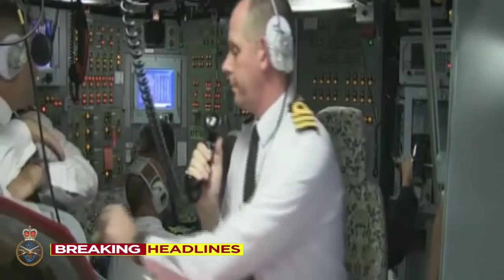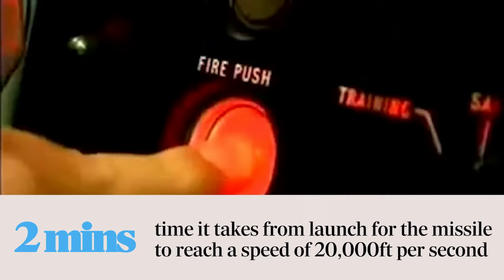World War 3 Britain’s nuclear weapons mean it could ‘devastate’ China and Russia.(Jan 2021).